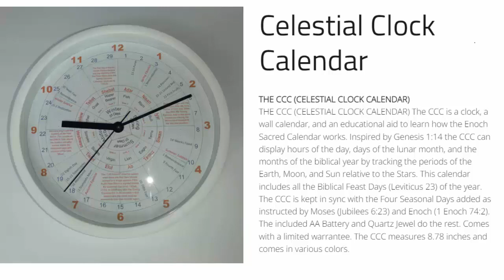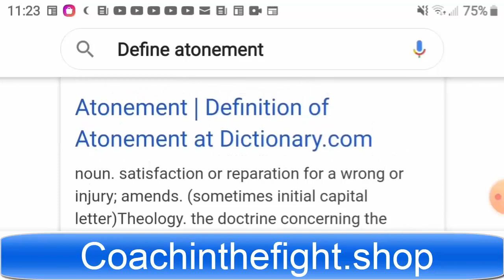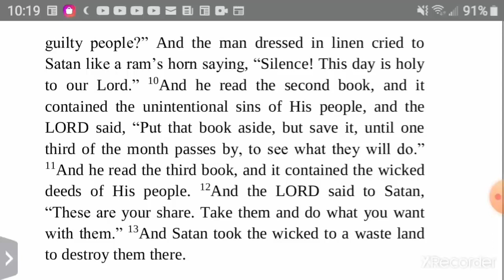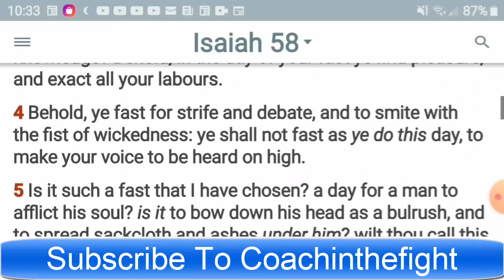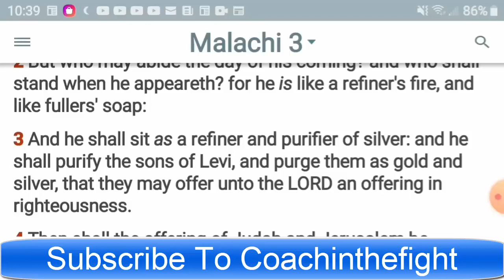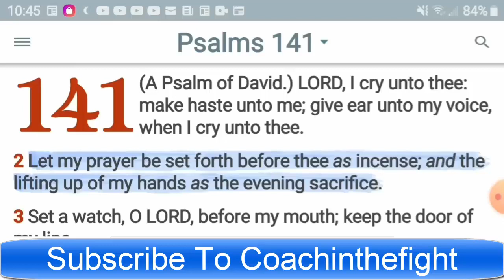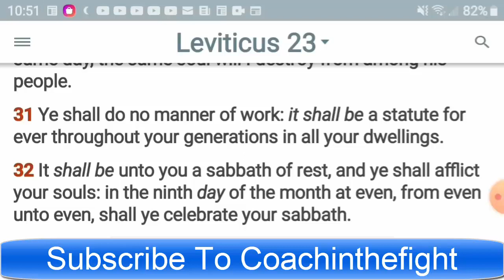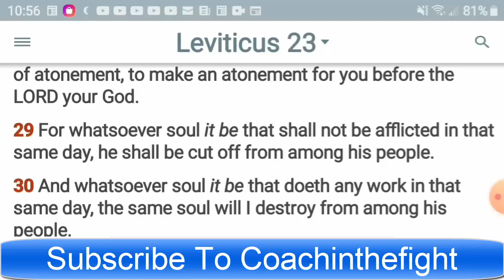What To Do On Atonement Day Yom Kippur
Everthing you need to know about the day of Atonement Yom Kippur. Is it a Jubilee year? Will the Rapture occur? Is it the new Rosh Hashanah??